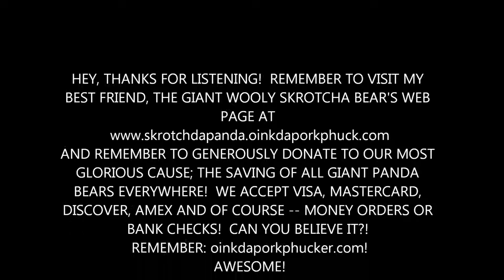PANDA BEAR DRUMS AND PANDA BEAR LOVES! HE LOVES! HE LOVES SO MUCH!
SAVE THE GIANT PANDA BEARS!  SAVE THEM, SAVE ALL OF THEM!  THEY MUST HAVE THE SAVING AND THE DOING FOR THE SAVING!  AHHHHHHHH!